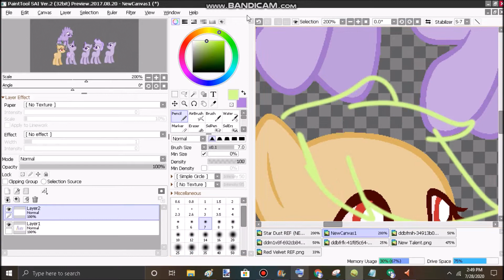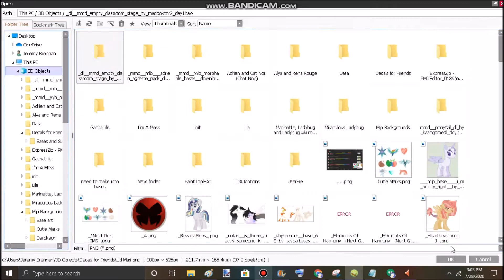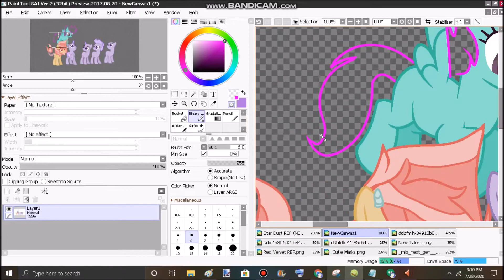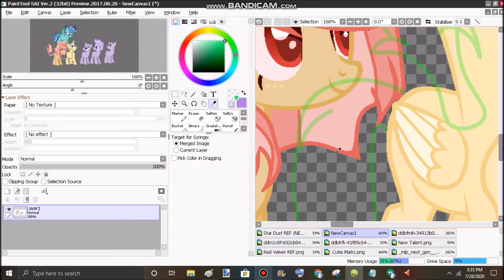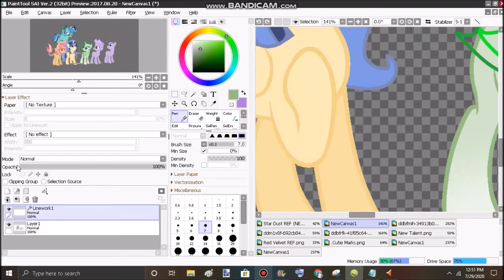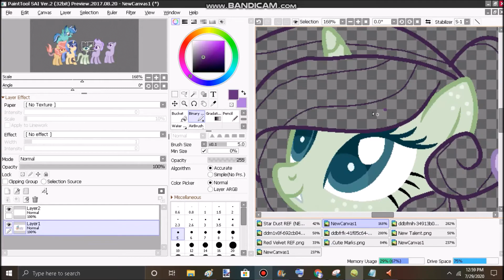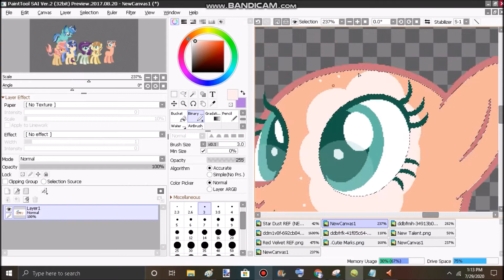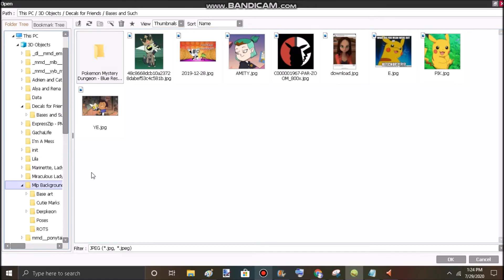Friendship Is Everlasting (MLP Next Gen) (Base Edit)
Base by Shiibases

Song 1 : Daniel Ingram - Best Friends Until the End of Time [Aurelleah Remix] [Upbeat DancePop]

Song 2 : TheFatRat - Fly Away feat. Anjulie

Song 3 : Imagine Dragons - Believer

Ships

Twilight Sparkle X Flash sentry (Divorced) = Star Dust,Thunderclap
Fluttershy X Discord = Heartbeat,Timid Chaos
Pinkie Pie X Cheese Sandwich = Red Velvet, Fondue (Li'l Cheese)
Applejack X Caramel (Divorced) = Apple Beam
Rarity X Spike = Gem Butter, Shamrock Shine
Rainbow Dash X Soarin = Prism Spark,Windy Wild

Its been a bit since I drew my mane 6 so i drew this. ^w^

As Always Have a Great Day/Night And Stay Safe Out there!!